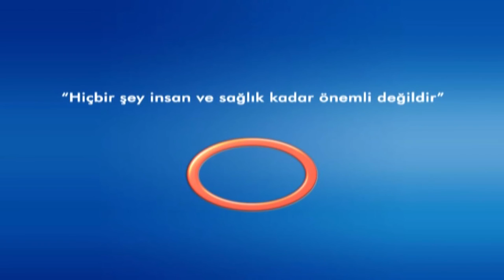Önce Sağlık - Kalp Ameliyatı Sonrası Yapılması Gerekenler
Önce Sağlık programında Prof. Dr. Esat AKINCI kalp ameliyatı sonrası yapılması gerekenleri anlatıyor.